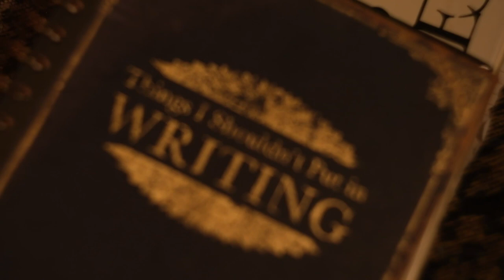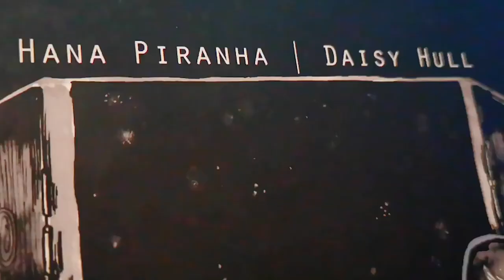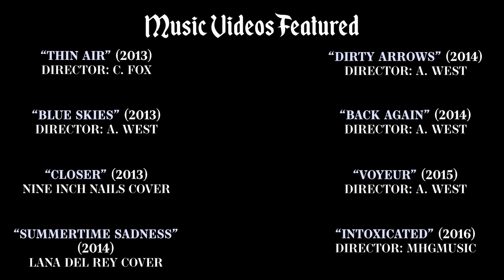Hana Piranha | Decade of Dynamite (Documentary)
Writen and Directed by: Matas Mykolas Mažas & Dan Saberi